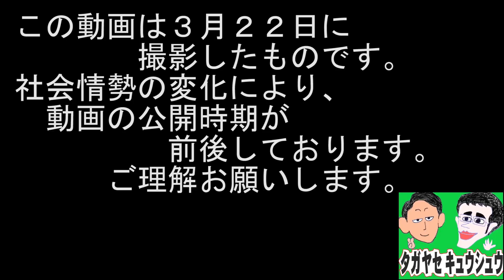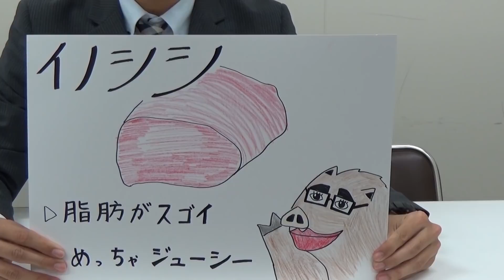「ジビエ」って知ってる？ ﾀｶﾞﾔｾｷｭｳｼｭｳ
【タガヤセ キュウシュウ】
鹿児島出身　白石くん
福岡出身　　ノダさん
九州の大地に育てられた私たちが九州の農業を楽しく、本気でPRします！

「BUZZMAFF」とは
　農林水産省の職員自らが、SNSを使って情報発信をするプロジェクトです。
　・日本の農林水産業のPRすること
　・農林水産省の仕事を身近に感じていただきこと
　などが、狙いです。

ジビエや、鳥獣害についてもっと知りたい方はこちら！！

ジビエ利用の推進について（農林水産省HP）
ジビエに関するポータルサイト「ジビエト」